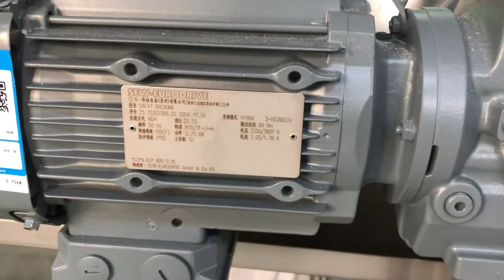belt conveyor with plastic chain stainless steel material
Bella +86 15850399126